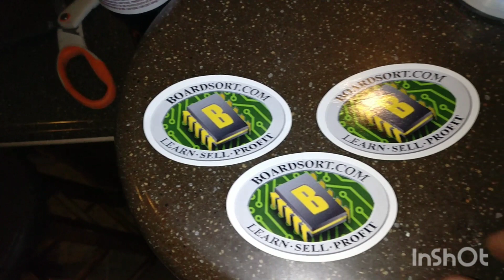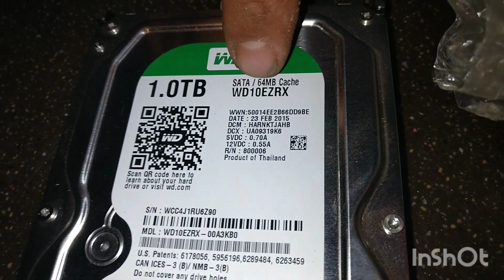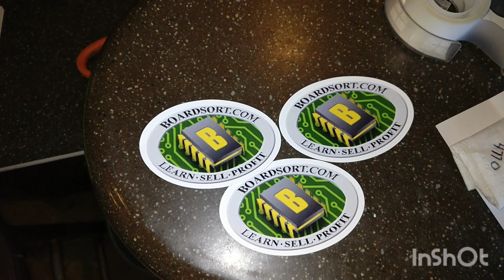A Good Day For A Package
Mail call again please enjoy! Got some stuff outta the Florida Ocean lol! Share me out!!! Whats going on with USPS delivery. Shark Attack! A Good Day For A Package.

Tips make better videos. Woo Woo!